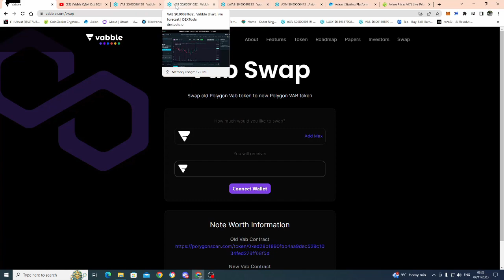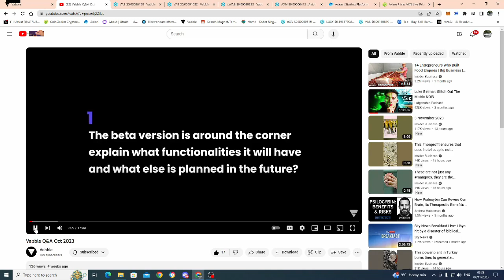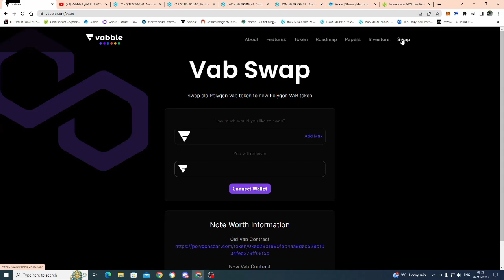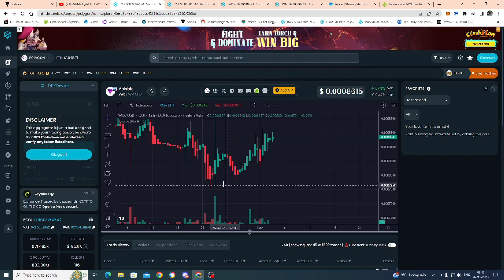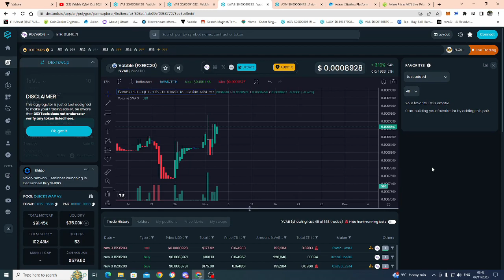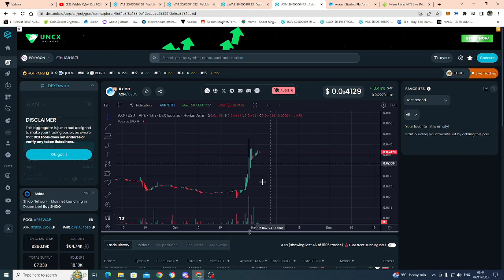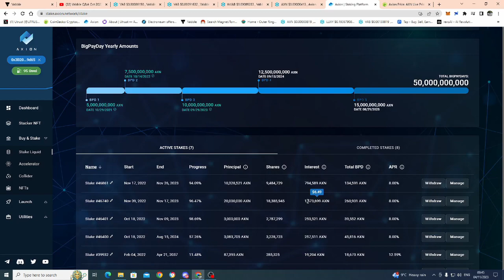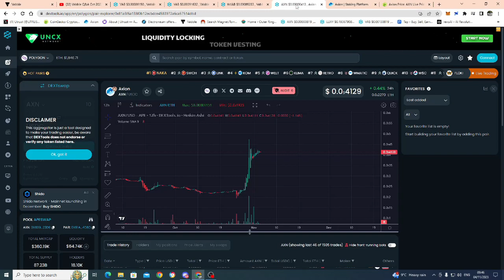VABBLE HOW TO SWAP TO NEW CONTRACT POLYGON ONLY , AXION 96% UP DONT MISS THE GAINS, AND MORE.